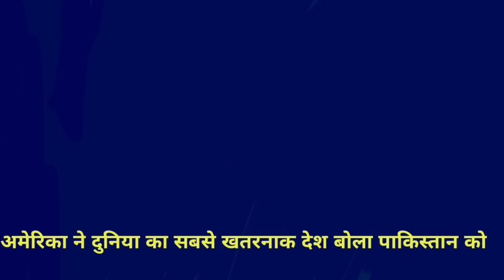Pakistani media reaction on US President comment on Pakistan | duniya ka sabse khatarnak desh hai